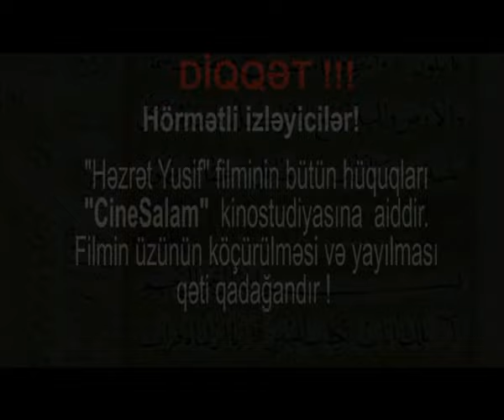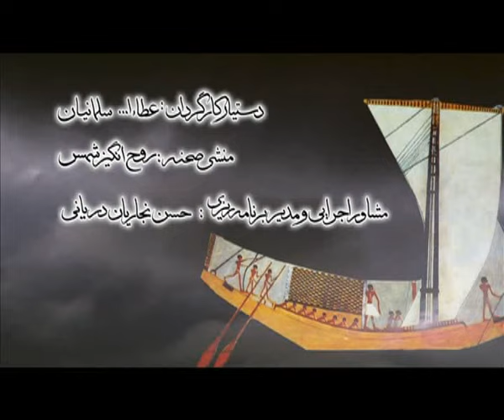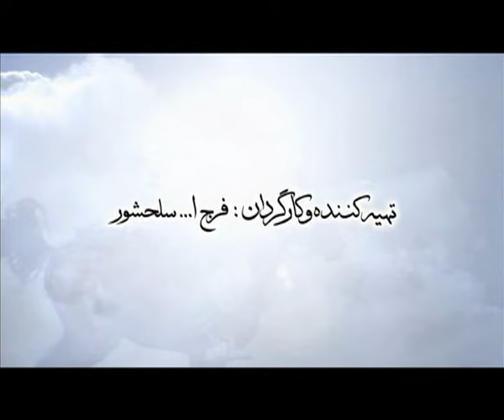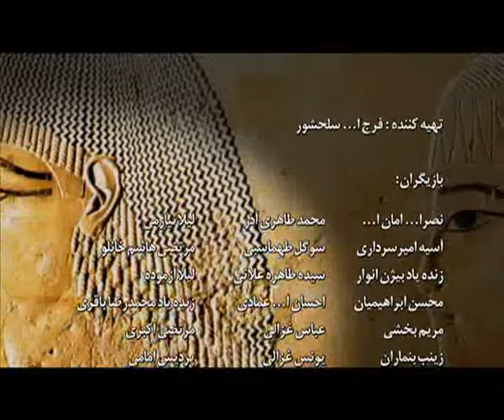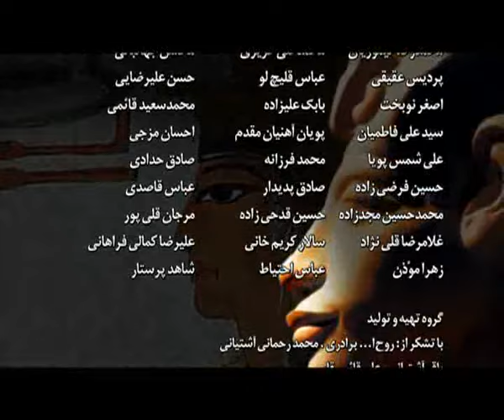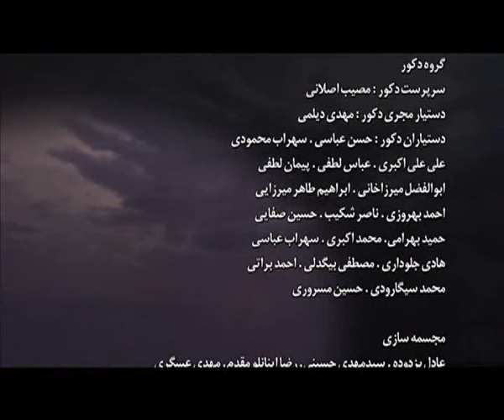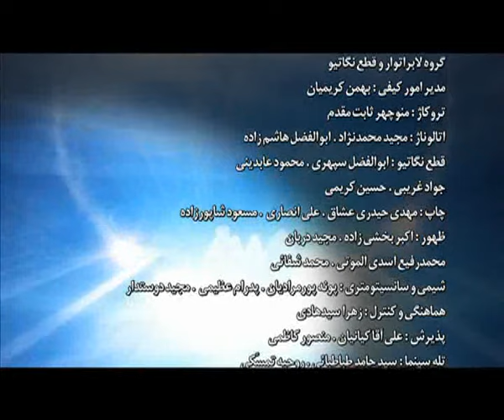Həzrəti Yusif 3-cü seriya Azərbaycan dilində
Allah Həzrəti Yusif 3-cü seriya Azərbaycan dilində